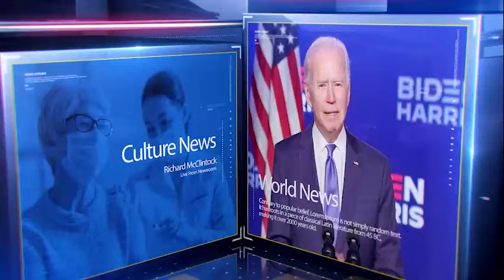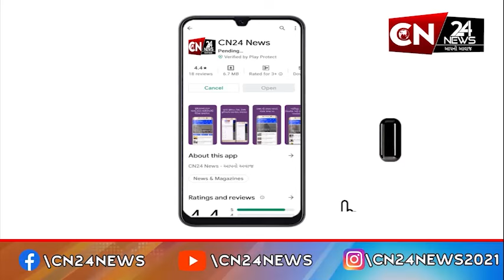હાલોલ : ચાપરા ગામની પ્રા.શાળામાં 164 વિદ્યાર્થીમાંથી માત્ર 5 જ શાળામાં હાજર